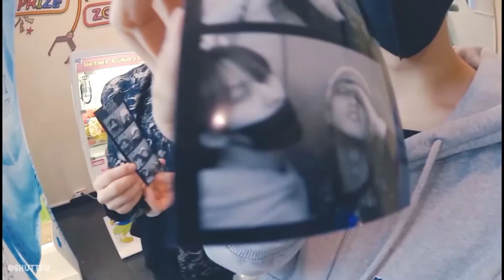[FMV] MinSung x HyunHo | Minho x Jisung | Hyunjin x Minho | SKZ | StrayKids | STAY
Just for fun guys
comment juseyo~

follow me on :
wp : nafarayou